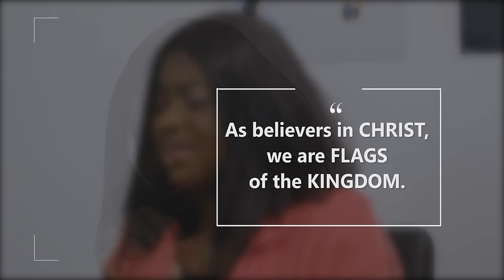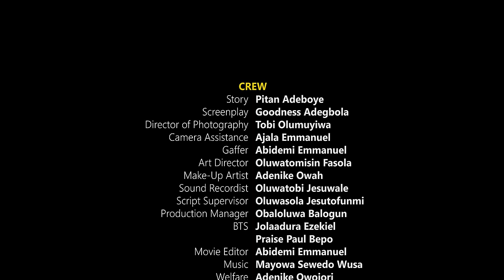FLAGS || Directed By Victor Olukoju PVO